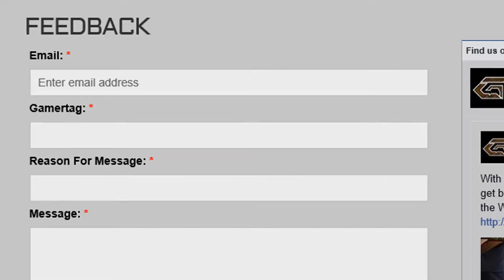ThuggedOT - MOST ANTICIPATED (Video Game: News / Thoughts / Opinions)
This episode of THUGGED OUT THURSDAY reviews the most ANTICIPATED games of 2015 and the start of 2016. I go into great detail discusses the titles I will be purchasing in order to make vides for and explain what makes each game so unique.

Xbox One possibly has the best games line up for 2015 that I've ever seen. From the old-school titles of Rare Replay and Gears of War: ultimate Edition, to the newest installment of Forza 6, the summer will likely end on a high note. Then things get even better with the amount of AAA titles dropping in the Fall. Rainbow Six: Siege, Halo 5: Guardians, and Call of Duty: Black Ops 3 are just a few games that I'm very excited for and that will likely keep gamers busy for quite some time.

*SOCIAL NETWORKS*

I here VERIFY that I have PURCHASED and OWN receipt proof for the USAGE RIGHTS to all MUSIC and SOUND content used within this video. The following files were used:

- "Mission To Get Paid" - Payments made out to RJ Interactive - Contributing Artist: Kustom Beatz

- "Nukoa Battle" - Payments made out to RJ Interactive - Contributing Artist: Kustom Beatz

- "Old School Hip Hop Instrumental 17" - POND5 Profile: Carlsbro - Contributing Artist: Yeray Ibarria